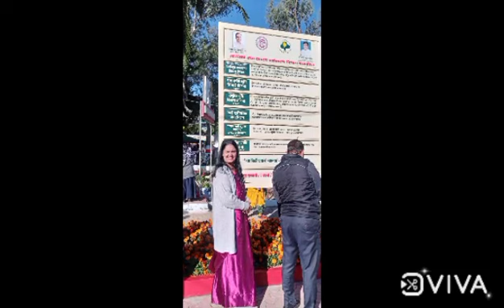Rose🌹 pradharshni gulab udhhayan 8 jan my vlog Bhopal. गुलाब प्रदर्शनी भोपाल।